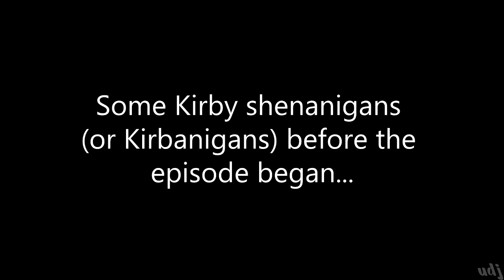Kirby's Dream Collection w/UDJ and TheNSCL - Episode 36 - Kirbanigans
Oh you know, just some good old fashioned Kirby shenanigans.